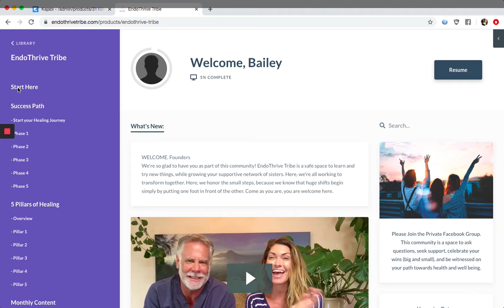EndoThrive Tribe is coming.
EndoThrive Tribe is coming- heres a sneak peak.
@vitalhealthendometriosis on Instagram for more info.